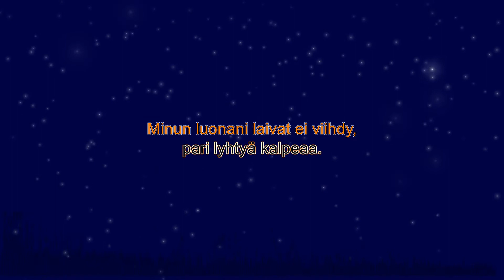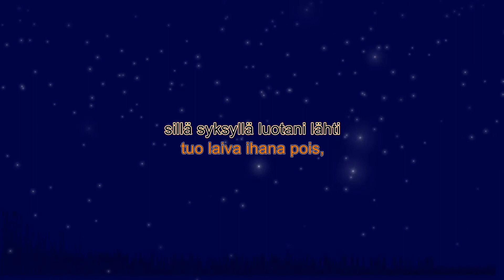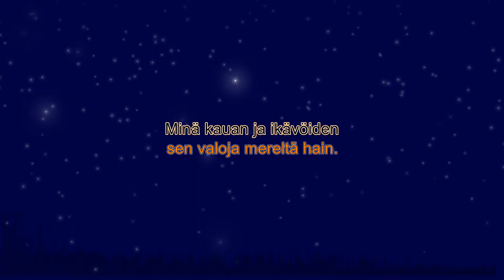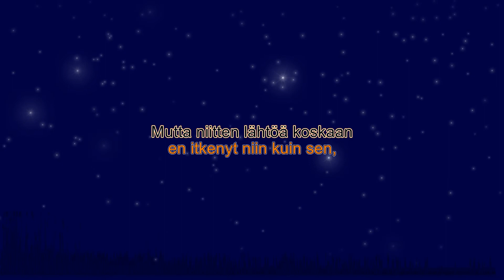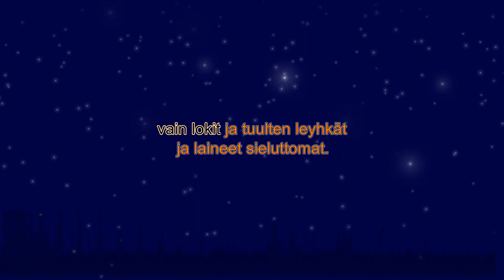Lähtevien laivojen satama